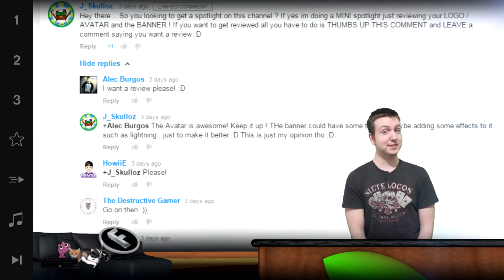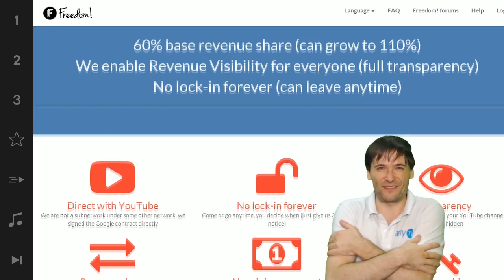★ $100k Day 64 winner - Civilization 6!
▼ Freedom!

▼ Network

▼ XSplit

▼ Music